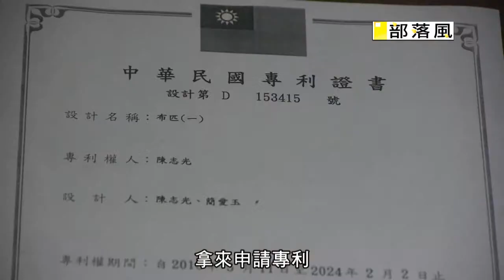部落風0038 016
泰雅族:下宇內部落(桃園縣)